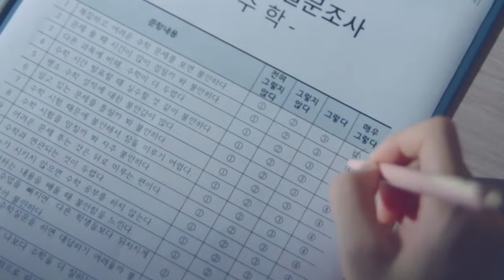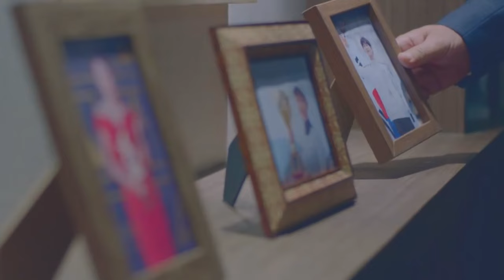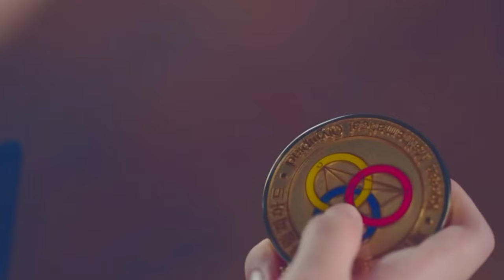K-drama Multifandom II Child Neglect II "Not Another Trophy"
Warning! This video contains scenes of violence.

How often children hear that they are not good enough? They say "try harder", "keep focused", "don't you love me?" etc. A child is not owe its parents anything. A child isn't a trophy.

Did you watch the P&G's commercial about olympics? All of them (London 2012, Sochi 2014, Rio 2016, Tokyo 2020) are amazing. And the message was clear: mothers always stand beside their children as they stand behind their medals and wins and helped them reach all of it. And I'm not arguing about it. When I make my edits I don't do them to say that all parents are bad I only want to show another side of some phenomena.

So I only want to say that sometimes there may be not only love and support as they show us but cruelty and coertion. And sometimes parents not just support theit children in their efforts to do sports or make music but force their children to do it to bring themselves honor and glory. That's why I chose one of the Ludovico Einaudi's compositions, which are used in P&G's commericals, to show contrast. The composition is really beautiful but what you see on the screen isn't.

The second thing I want to discuss. Why I called it "neglect"? When parents set other goals like perfect scores, sport's achivements etc above their child well-being and its emotional condition it is a neglect. I wanted to make it clear.

K-dramas are used (in order of appearance):
• Beautiful World 2019
• Wrestler 2018
• Itaewon Class 2020
• Melancholia 2021
• Twenty Twenty 2020
• Goodbye to Goodbye 2018
• Penthouse: War In Life 2020
• No Breathing 2013
• SKY Castle 2018
• At Eighteen 2019
• Short 2018
• Page Turner 2016
• Fourth Place 2016
• Class of Lies 2019
• Run on 2020
• Love Never Fails 2015
• SKY Castle 2018
• True Beauty 2020
• Law School 2021
• The Great Shaman Ga Doo Shim 2021
• Start-Up 2020
• Thank You, Son 2015
• Uncle 2021

Song: "Experience" by Ludovico Einaudi